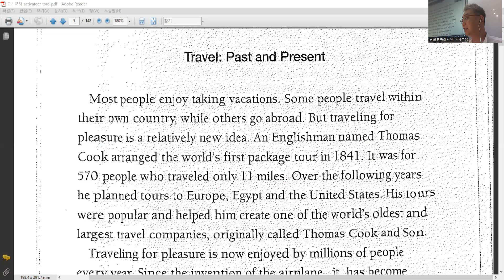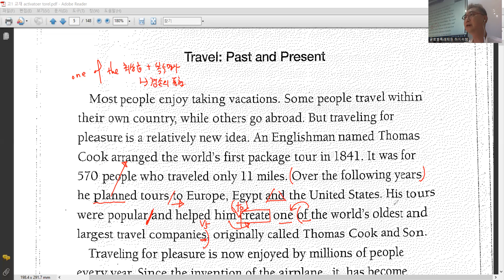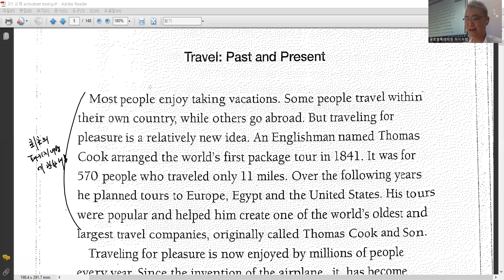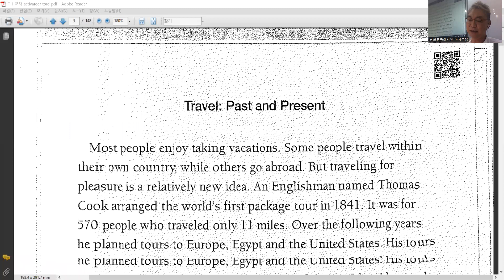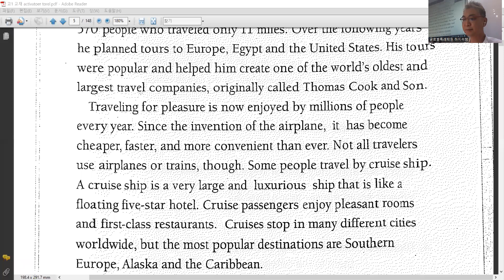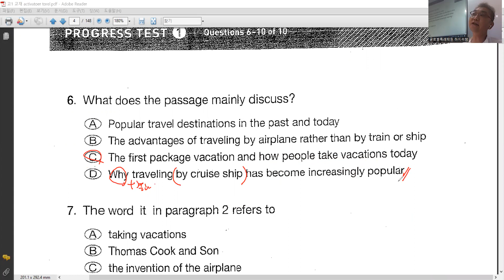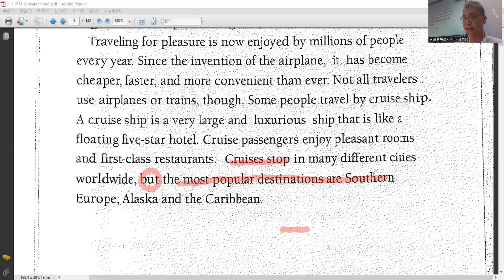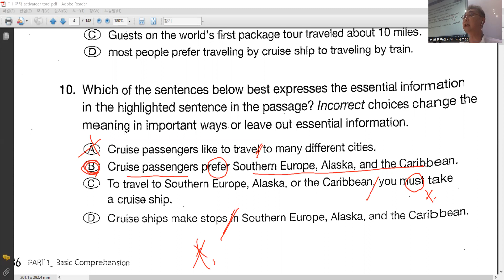KIS 고1 내신 - Travel : Past and Present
글로벌특례학원 하지석 선생님
Activator reading for TOEFL beginning/intermediate/advanced